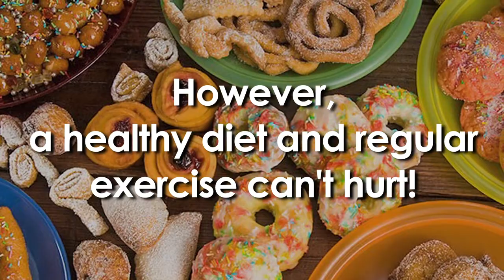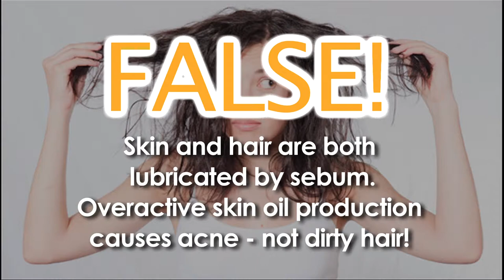Top 10 Acne Myths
SkinB5™ acne expert walks you through top 10 acne myths.